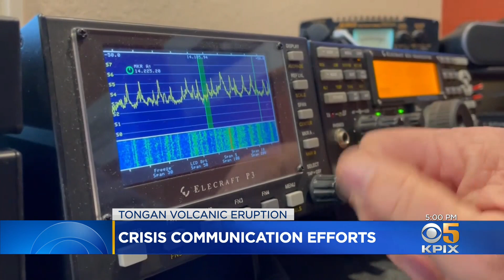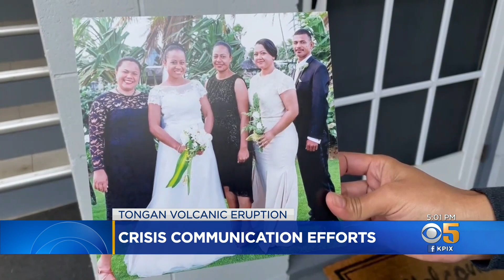Bay Area Relatives Get Message Of Hope From Tonga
A family got a message of hope from Tonga after massive underground volcano triggered a tsunami and wiped out the island nation's communications infrastructure. John Ramos talked to Bay Area HAM radio operator trying to help.